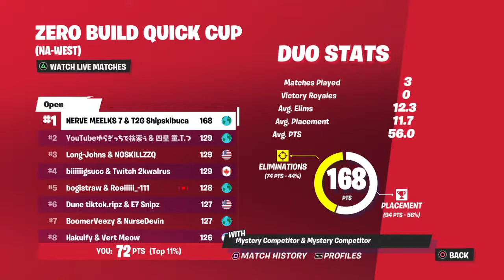OTTO and Shooter's DUO No Build quick cup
Fortnite game play with friends and family!  Good times, good laughs, and good wins!

3029 + Wins and counting! PS4 gamer tag: dukeshooter69

***   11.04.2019  #1 in the World on PS4 for Top 3 Squads   ***
***   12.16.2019  #4 in the World  for Squads TRN score 4,996.10       ***

#1 Best Boy  - waffles-rupert

#1 Boy  - Flow_joe69

# 1.1  - ace10_2002 - XxGhostNinja123 - Radman - Cutie

#2 Boy  - CH1NBON-_-_  - Grimyboi187 - OGFUNKYPOPTART

#3 Boy - King_Otto89

On Probation for 30+ days Whackyzack - Super Fat Bitch's